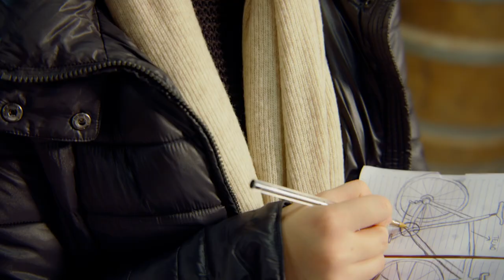Stessi Battiti - Official Teaser - Un film di Roberto Gasparro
STESSI BATTITI, dal 27 luglio al cinema. Ecco il teaser ufficiale. Un film di Roberto Gasparro. Musiche di Carmine Padula prodotte da Eduardo Caiazza. Con il patrocinio di Regione Piemonte Consiglio regionale del Piemonte Film Commission Torino Piemonte Federciclismo Comune di Ozegna Comune di Rivara
Riccardo Fiorio Attore Gianni Parisi Stefania De Francesco Umberto Anaclerico Franco Barbero Michele Franco Claudio Chiappucci Mauro Tarantini Luciana Nigro Simone Moretto Dolce Vita Elisa-Mauro Demartini MCipollini Eurobump Automotive La Memoria Viva Cean Design & Food Retail Shopville Le Gru "dezzuto" Istituto per Il Cinema Fellini Paolo Demaria  Nazionale Italiana Cantanti